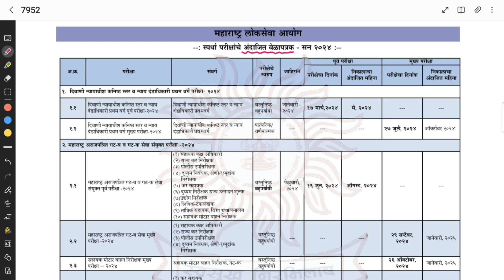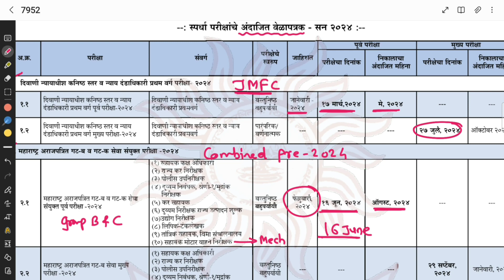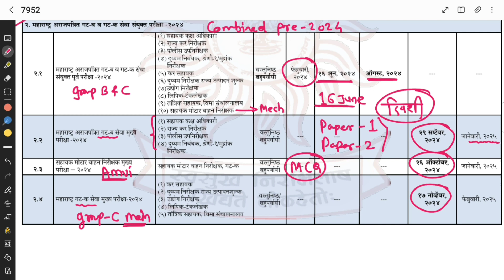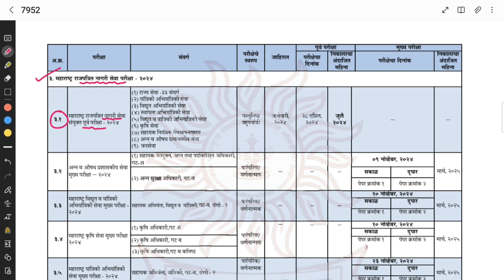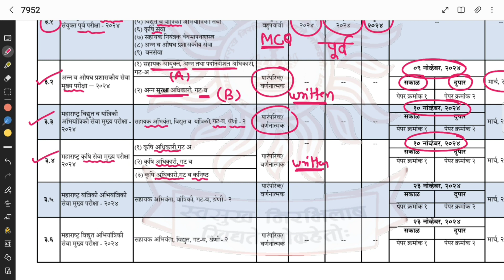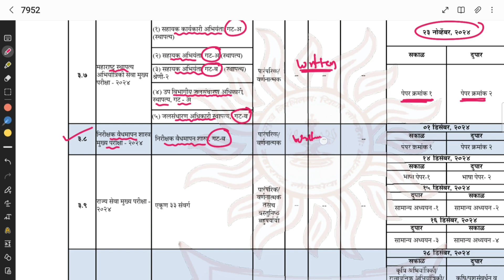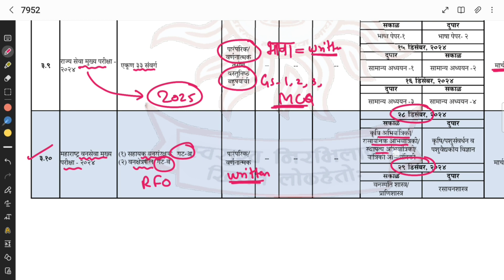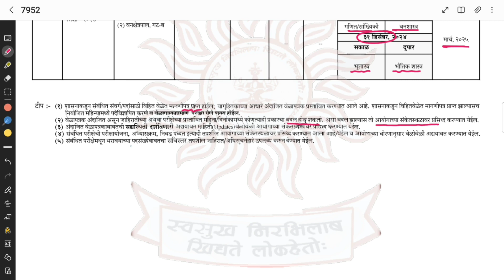MPSC TIMETABLE 2024 | MPSC PRE NOTIFICATION | COMBINED PRE 2024 | NEW UPDATE